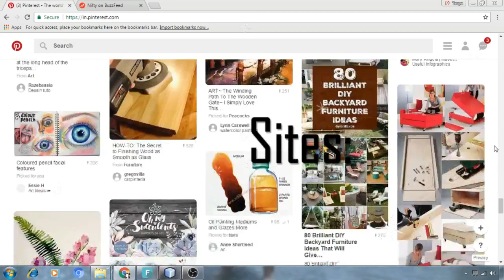PIN TESTING INTRODUCTION - INDIA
Namstey! I have made this video to give you guyz a brief  about  my new segment called as PIN TESTING.

Being a crafter and DIY-ER myself...i face alot of problems with the availability and cost of the craft supplies in INDIA...so i really wanna help all you people who are aspiring to do crafts!

I will be posting a video 2 days a week!

THANK YOU for taking out your precious time to watch my video

Until next time-  "KEEP SMILING :)"